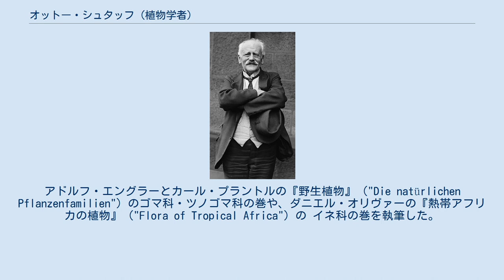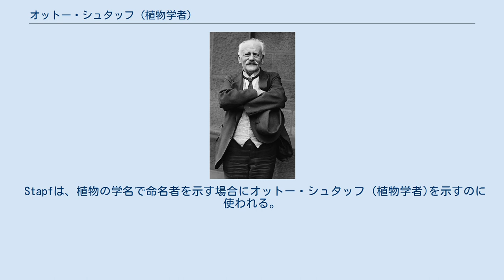オットー・シュタッフ (植物学者)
Otto Stapf 1924 オットー・シュタッフ（Otto Stapf、1857年3月23日 - 1933年8月3日）はオーストリア、オーバーエスターライヒ州バート・イシュル出身で主にイギリスで働いた植物学者である。
 バート・イシュル近くのPerneckに生まれた。
1887年にウィーン大学で博士号と教授資格を得た。
1891年から1922年の間、イギリスの王立植物園（キューガーデン）で働いた。
1898年からウィリアム・ターナー・シセルトン＝ダイアー（William Turner Thiselton-Dyer）の『ケープ植物誌』（"Flora Capensis"）の改訂版のイネ科の巻を執筆した。
アドルフ・エングラーとカール・プラントルの『野生植物』（"Die natürlichen Pflanzenfamilien"）のゴマ科・ツノゴマ科の巻や、ダニエル・オリヴァーの『熱帯アフリカの植物』（"Flora of Tropical Africa"）の イネ科の巻を執筆した。
 1908年に王立協会フェローに選ばれた。
ロンドン・リンネ協会の会員でもあり、1927年にリンネ・メダル、1931年にヴィーチ記念メダルを受賞した。
 ターネラ科の属名、Stapfiellaやイネ科の属DesmostachyaのシノニムであるStapfiolaがシュタッフに献名された他、Onosma stapfiiなど多くの種名にシュタッフに献名されている。
 Stapfは、植物の学名で命名者を示す場合にオットー・シュタッフ (植物学者)を示すのに使われる。